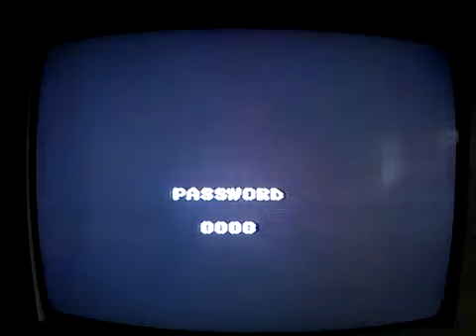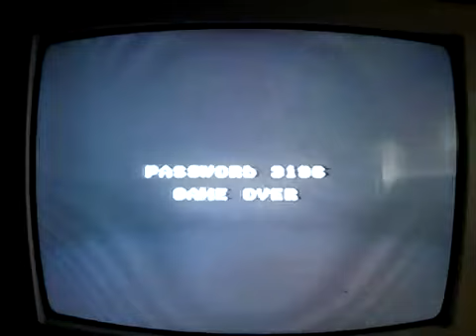[実況]「地底戦空バゾルダー（FC）」実機でプレイ！レア！